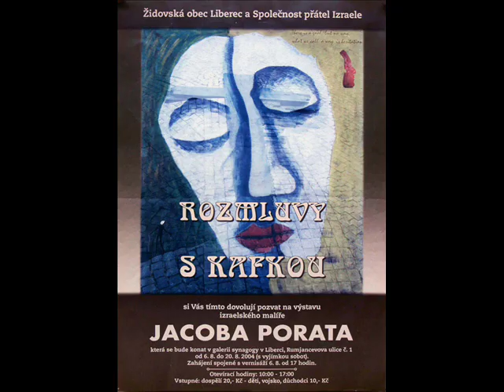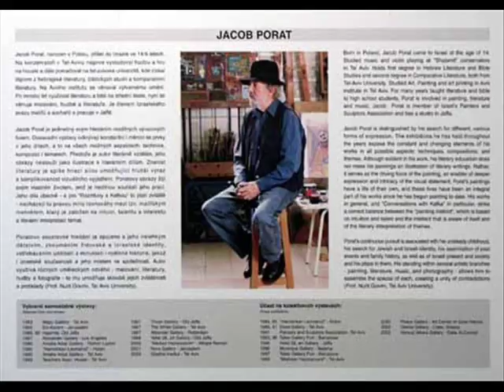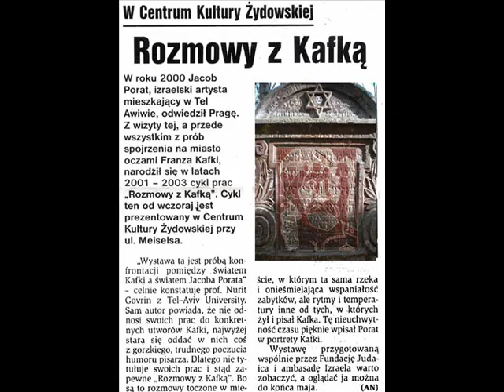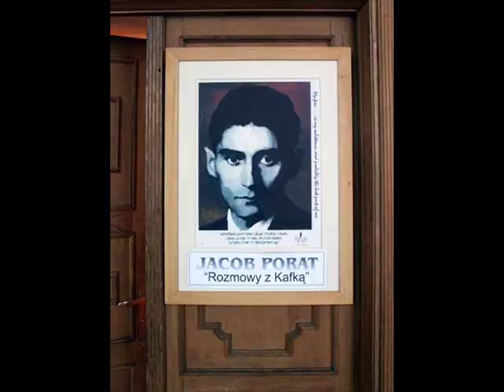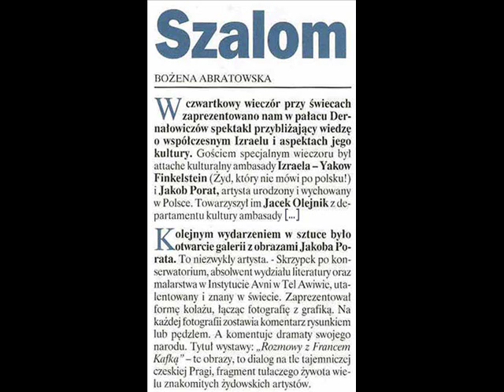J. Porat - Conversations with Kafka (Main Exhibitions)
Prof. Nurit Govrin: Jacob Porat's Kafka

The paintings of Jacob Porat converse with Kafka on the backdrop of Kafka's  home city -- Prague - in a multi-layer "correspondence". One layer is Porat's paintings. The second consists of photographed sites in Prague. The third includes pen drawings made by Kafka, and the fourth depicts Kafkaesque situations taken from Kafka's works. And the fifth layer is that of the viewer, who draws near the paintings to look and reveal the worlds hidden inside, one on top of the other, one coming out of the other. The longer one looks at the paintings, the more details are discovered and layers excavated, the complexity of the worlds depicted proliferates and deepens. The viewers bring themselves to the paintings. However, the more versed they are in Porat's artistic world, the more real their familiarity with Prague, and the more they feel at home in Kafka's works, the more responsive they become to the paintings. They can then interpret them by peeling off layer after layer of the open meaning, of a symbol never fully construed.

Jacob Porat is distinguished by his search for different, various forms of expression. The exhibitions he has held throughout the years expose the constant and changing elements of his works in all possible aspects: techniques, compositions, and themes. Although evident in his work, his literary education does not make his paintings an illustration of literary writings. Rather, it serves as the driving force of the painting, an enabler of deeper expression and intricacy of the visual statement. Porat's paintings have a life of their own, and these lives have been an integral part of his works since he has begun painting to date. His works in general, and "Conversations with Kafka" in particular, strike a correct balance between the "painting instinct", which is based on intuition and talent and the intellect that is aware of itself and of the literary interpretation of themes.

Porat's continuous pursuit is associated with his unsteady, difficult and diverse childhood, his search for Jewish and Israeli identity, his assimilation of past events and family history, as well as of Israeli present and society and his place in them. His standing within several artistic branches -- painting, literature, music, and photography -- allows him to assemble the special of each, creating a unity of contradictions.

The Kafkaesque figure in Jacob Porat's series of Kafka paintings stands opposite the closed gate, waiting for it to open. Made of ornate iron or arched stone at the entry to a house or wall, the gate is concrete, realistic, and traceable to specific buildings in Prague. The Kafkaesque figure is part of the gate, swallowed into it, protruding from it or entangled in its twists. However, it is also the metaphorical gate found inside any person as well as in one's relations with other people and the world. This is a gate, which at the same time blocks the road and a personal gate designated only for the person standing opposite it.

The tall and thin Kafkaesque figure is placed in a huge church space, hovering against colorful vitrage, always conflicting with authority: the Father-God. Yet another extension of the figure is positioned in the space inside a fence-cage, like a culprit in court. This is a conflict between Judaism and Christianity, between man and superior forces that turn a deaf ear, between man and the law enforcing authorities. This conflict is open to additional conflicts and interpretations, which the paintings offer their viewers.

The paintings are a splendid aesthetic expression of a world of nightmares, of frightful dreams becoming concrete, of the encounter between madness and nightmare and the logical, sane, and clear. They manifest art's exclusive ability to unify conflicts and contradictions, to express lunacy by aesthetic means, and to concurrently depict contradictory situations: terror and beauty, colorful loneliness, styled nightmare, terrestrial hovering, and life growing out of death.

This exhibition is yet another brick in the glorious buildings of paintings inspired by literature and juxtaposing these two realms of art. It is an interpretive, principle confrontation between the worlds of literature and painting, and between the worlds of Kafka and Jacob Porat. However, more than anything else, it is a confrontation with the world of the readers-viewers -- their way of deciphering Kafka's works on the background of Prague and their comprehension of Kafka paintings by Jacob Porat. [Prof. Nurit Govrin, Tel Aviv University]